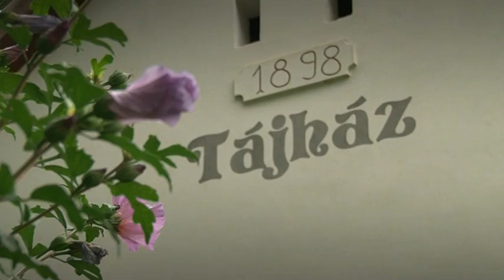Vendégségben Kállai Ferencné csipkekészítő, Szakcs